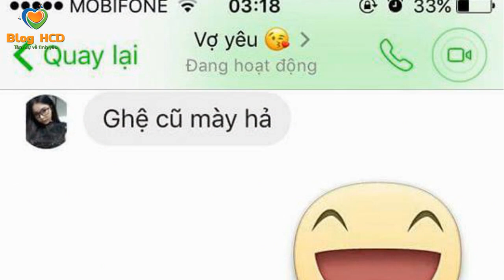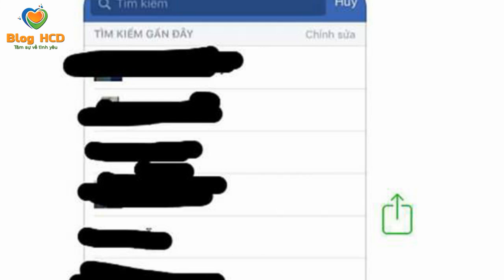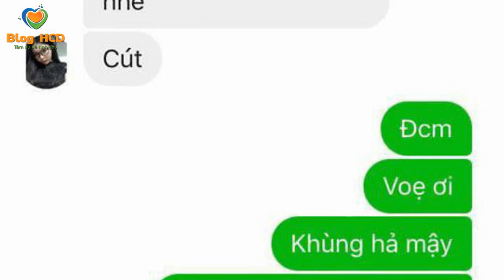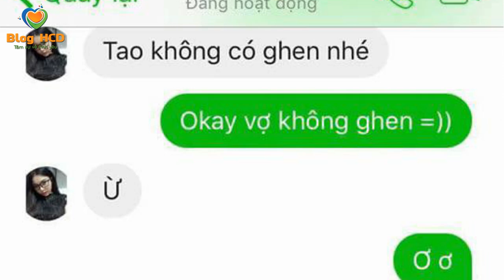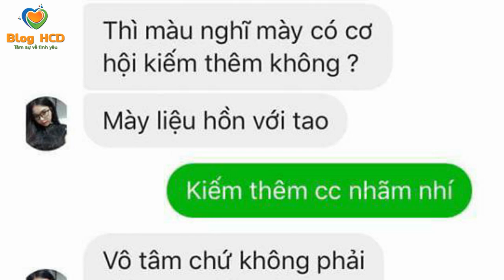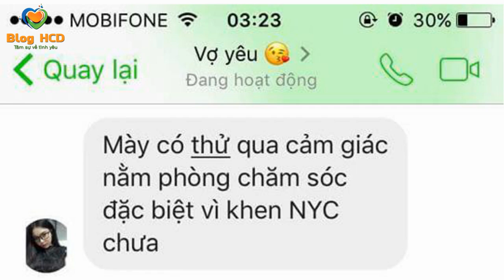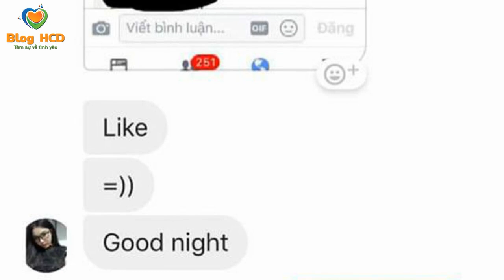NHẮN TIN VỚI NGƯỜI YÊU CŨ VÀ BỊ NGƯỜI YÊU MỚI PHÁT HIỆN! CÁI KẾT ĐAU LÒNG! | BLOG HCĐ ✔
Đây là đoạn hội thoại tin nhắn của 2 người đang yêu nhau.
Xem mà không nhặt được mồm, ao ước sau này có được 1 người yêu như thế này không?

♫ Bài hát: Official Girl